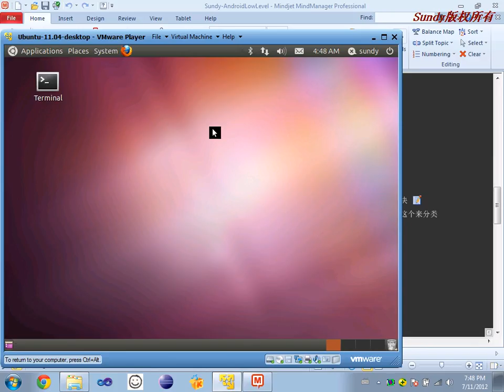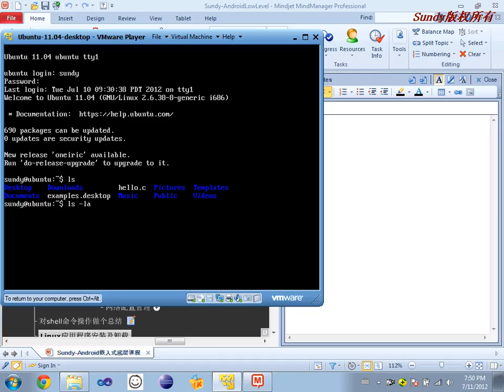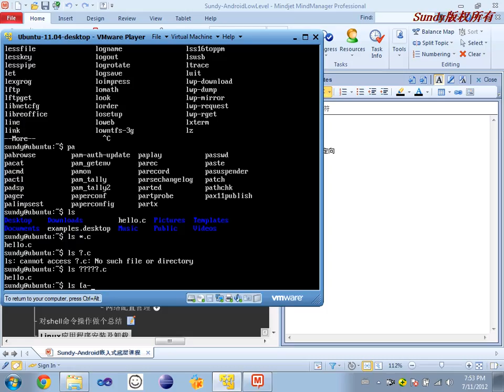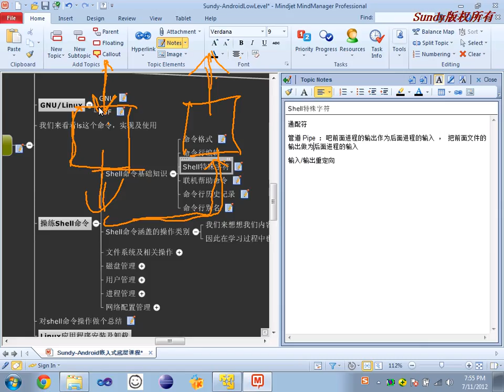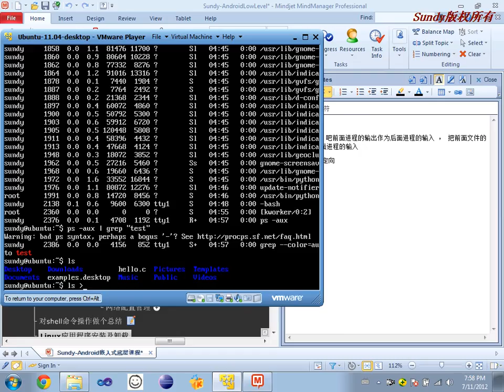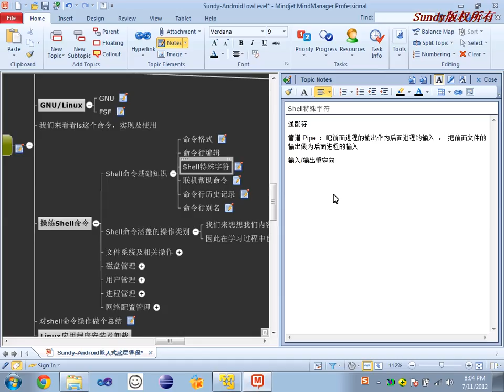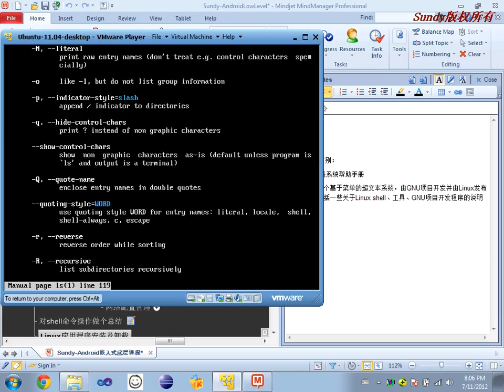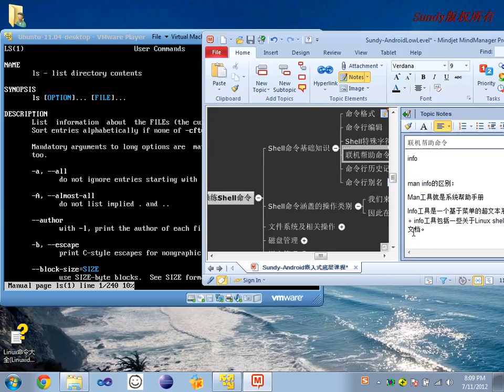linux操作系统基础-9.Linux命令类库机制及常用命令练习1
linux作为一款开源的操作系统，已经被大多数人所认可，在嵌入式领域中，linux的占用率一直稳居榜首，
掌握好linux下的基本概念，对我们掌握系统编程及驱动开发都非常有利。